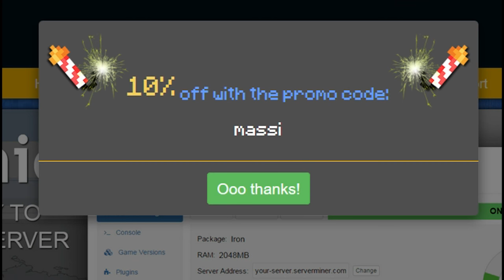¡EL BEBÉ TROLLEA A SU MAMÁ! | WHO'S YOUR DADDY EN MINECRAFT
Who's Your Daddy, el mapa para Minecraft 1.10! La mama cuida del bebe troll :D

---► APARTADO POSTAL (Envíame dibujos, cartas, lo que quieras!):
- 38410 Los Realejos, Santa Cruz de Tenerife, España

---► Blue Yeti

---► Mirillis Action
---► Fraps

---► PC
---► PS4